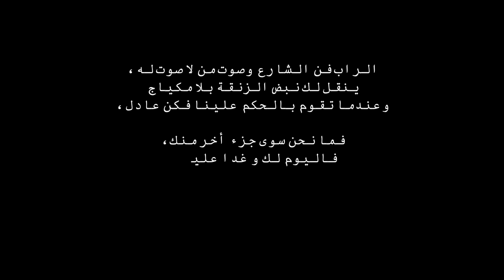Nores - Sawassia (Prod. by Nores)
NORES - SAWASSIA
النورس - سواسية

Written & performed by: NORES
Produced by: Code13

_____ Lyrics / كلمات _____

بغينا الحق يبان أ سي
عشيري طاح ب تلاتة  أخويا قول لي لاش ؟

قالو  لبوليسي  فينهو الكاسك
جبد لوراق واحترمني الدين ديماك

باغي دافع عل الحق غادي نمينطوك
حدر الشوفة منين نكون تاندوي معاك

إلا قولتي  الكرامة عندك منها سطوك
غادي دوق الذل نبكيو يماك

دوماج عشيري صدق عندو أوداس
حلفو تايبيتوه فل الباياص
تصرفيقه  وهزوه  بالمينوط
عشيري نزلوه لاكاب

سواسية

المشكل كان باليل  قتلنا ا خويا الخوف
ضربت التيبية تهرسات مع لحردوف

مشينا للمستعجلات و الثوب راه ملفوف
أنا كنتألم خليني ا خويا نفوت

خلص او تسنى ولا موت وتهنى
كشاكشي راه خارجين  را قربت نتفنى
سير أصاط  لبريفي لا عندك الألوف
ضربت يدي مع الزاج شدو عليا البروف

الشرطي old school
ماعتقنيش وتقول
وليت بحال شي غول قصدت هداك الأول
فالمحضر قالو الوش  والكدوب لاش
التيبية مهرسة وضربوتني بعام لاش

تصرفيقه  وهزوه  بالمينوط
عشيري نزلوه لاكاب